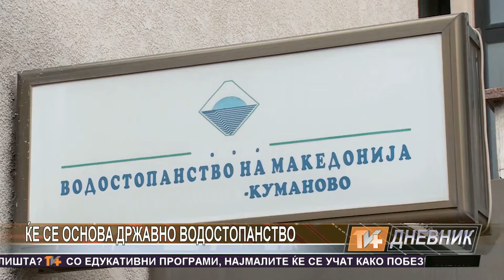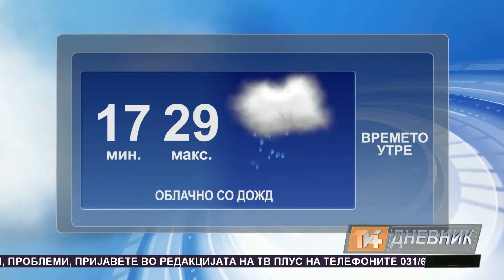Dnevnik 20 08 2015 TV Plus